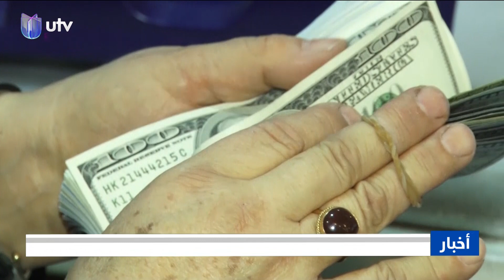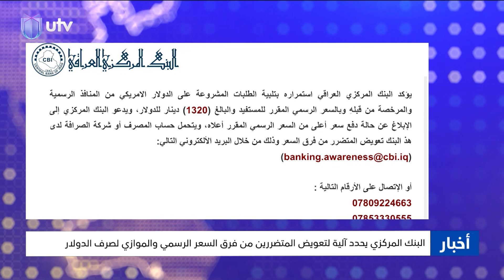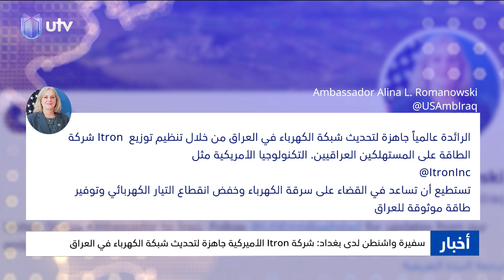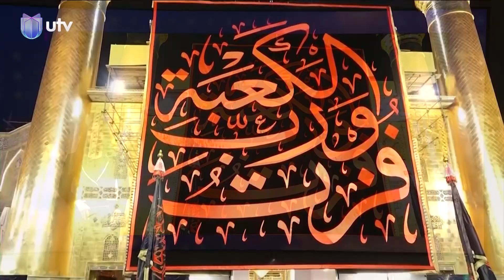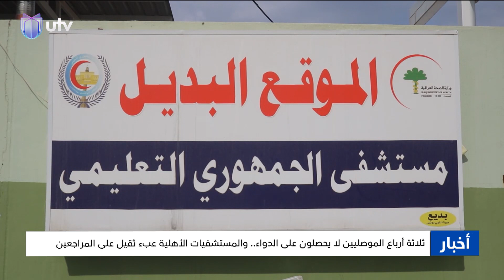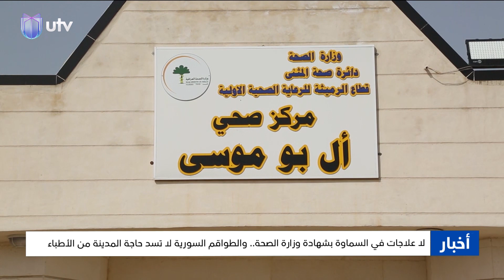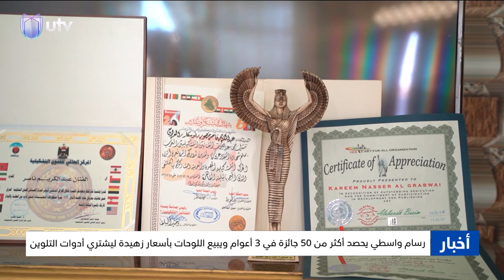نشرة أخبار الثامنة | 26/07/2023